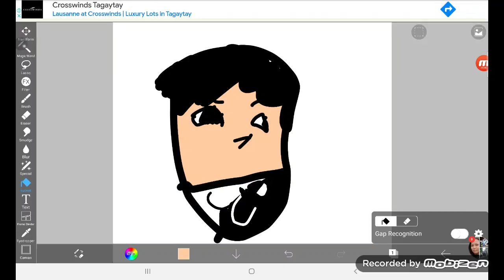pabalos? are you ok?